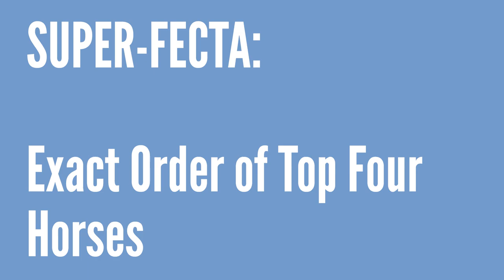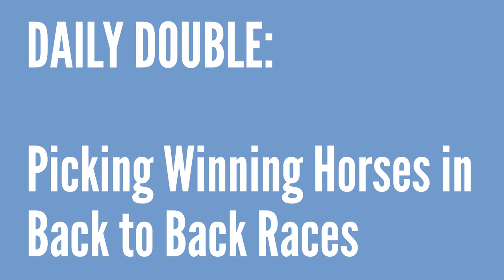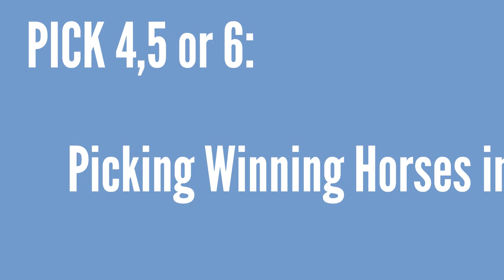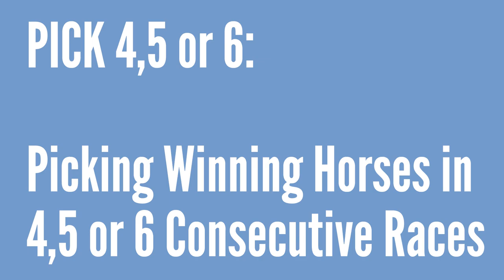How to Bet on Horse Racing | Beginners Guide to Betting Horses | Sports Betting 101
New to horse racing? Not sure what a trifecta is? What about a daily double? Pick 4? Don't worry because Kelly Stewart and Marco D'Angelo are here to break it all down and more. Learn how to bet on horses with one of our expert horse racing handicappers, Marco, as he breaks down a variety of wagers ahead of this Triple Crown season.

Introduction 00:00
What is a Win-Place-Show Bet? 01:25
When to Play WPS Bets 03:00
Exactas, Trifectas and Superfectas 04:15
What is a Daily Double? 06:42
What is a Pick 4? Pick 5? 08:30

👍 You can get free picks and betting tips direct from Vegas by following the WagerTalk handicappers on Twitter: